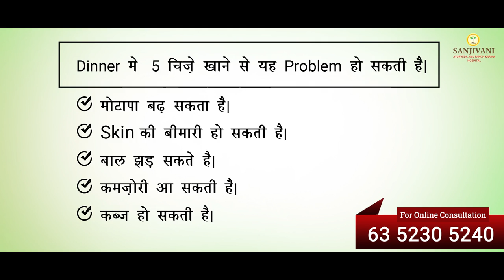What should be eaten for dinner? | Five Food Avoid in Dinner for a better life | Healthy food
🍽️ Are you struggling to make healthy choices for your evening meals?

Look no further! In this video, we'll be discussing the top 5 foods you should avoid having for dinner. By making a few simple changes to your evening routine, you can promote better digestion, enhance your sleep, and maintain a healthier lifestyle overall.

🌟 Join us on this journey toward a healthier dinner routine! By avoiding these 5 foods and making simple swaps, you can take charge of your evening meals and improve your overall well-being.

Watch now and take charge of your health & Rejuvenate your mind, body, and soul.

📍Address:
Sanjivani Ayurveda hospital
116 - Green Alina,

◆◆Special Treatment◆◆
  ▪▪ (Our Specialist)▪▪

Weight loss
Weight Gain
PCOD
Diabetes
Arthritis
Knee JT Pain
Cervical Pain
Backpain
Dyslipdenia
Gout
Gastritis-constipation
High Blood Pressure
Vitamin deficiency
Infertility
Psoriasis
Fungal Infection
Urticaria
Urinary stone
Hair fall
PIMPLES ACNE
allergy
Asthma
Piles
Sexual Problem